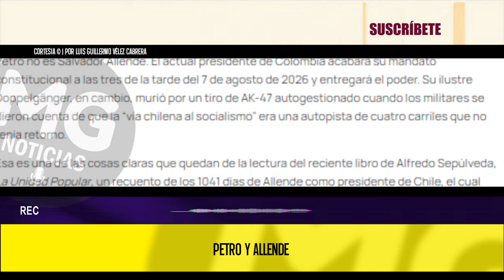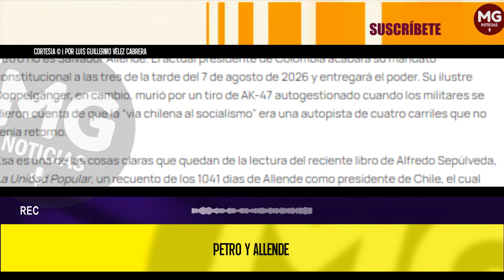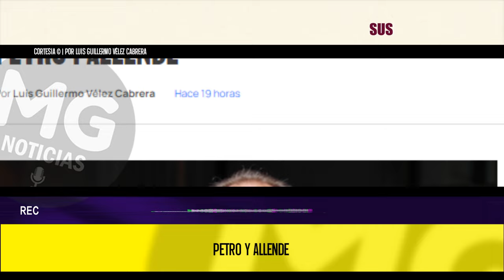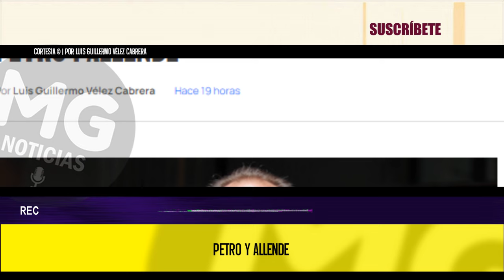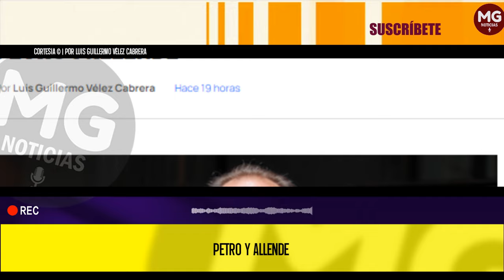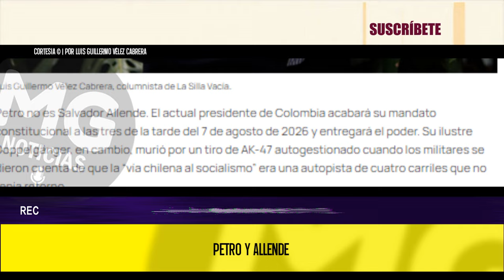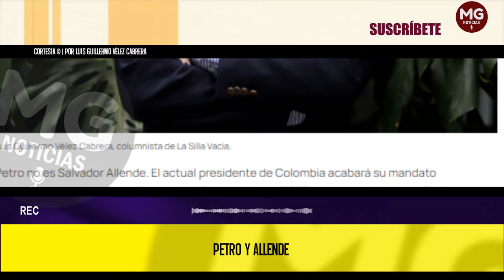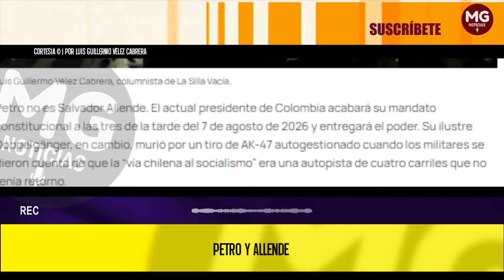PETRO Y ALLENDE ❌ Por Luis Guillermo Vélez Cabrera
Petro no es Salvador Allende. El actual presidente de Colombia acabará su mandato constitucional a las tres de la tarde del 7 de agosto de 2026 y entregará el poder. Su ilustre Doppelgänger, en cambio, murió por un tiro de AK-47 autogestionado cuando los militares se dieron cuenta de que la “vía chilena al socialismo” era una autopista de cuatro carriles que no tenía retorno.